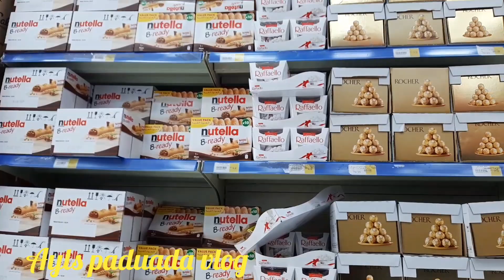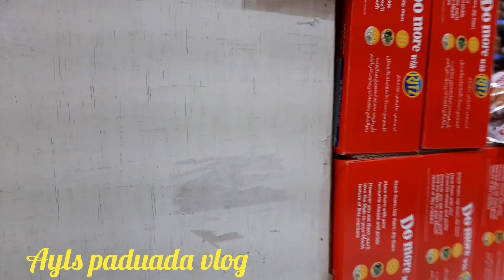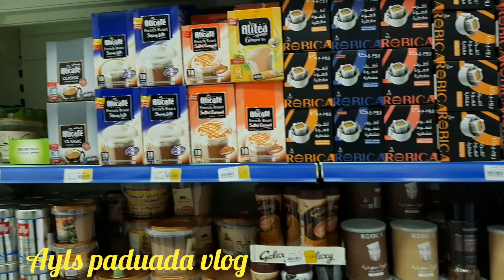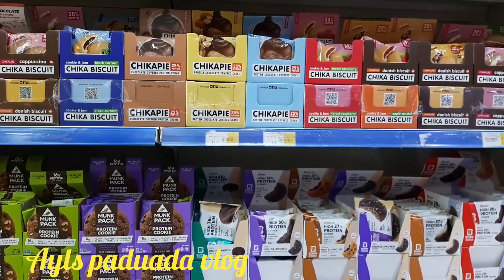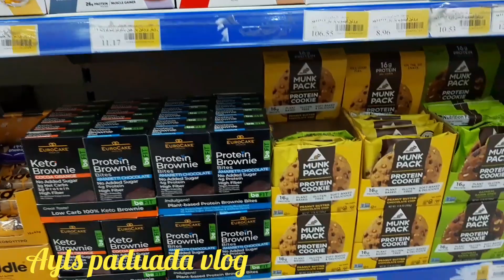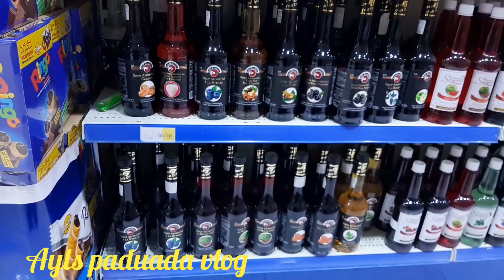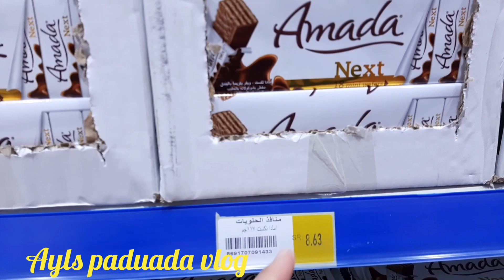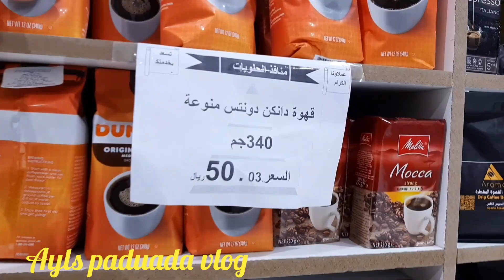Mga murang bilihan ng chocolate factory price ofwlifeyarn